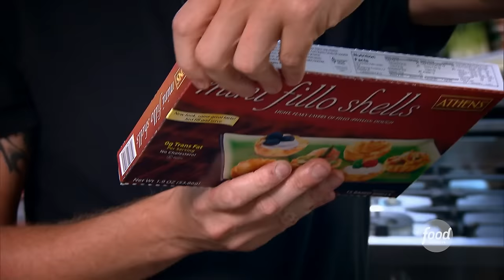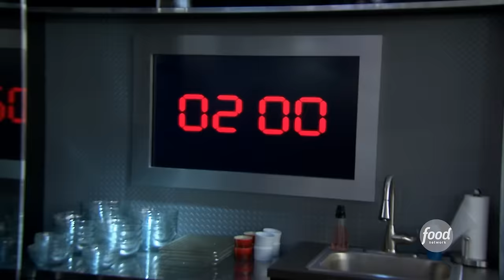Holly, Jolly Meals | Guy's Grocery Games Full Episode Recap | S1 E12 | Food Network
For the first game, Guy gives the chefs a very small budget to create big, tasty grilled cheese sandwiches for four. Then the chefs are challenged creatively when they make unusual desserts from the ingredients in the meat, seafood and dairy aisle. The final two chefs shop the aisles to make their best holiday celebration meal, but Guy swaps their bags of ingredients. Quick thinking and serious skills will send one chef on a Super Shopping Spree with an extra holiday surprise!
Stream more GroceryGames on Max!

Guy Fieri sends four talented chefs running through the aisles in a high-stakes, high-skills, grocery store cooking competition. The chefs are hit by real-world challenges like finding workarounds when all the essential ingredients are suddenly "out-of-stock" or having to create a masterpiece when you can only cook with "5 items or less" or on a $10 budget. In the end, the food does the talking, as the last chef standing has the chance to make some serious dough!